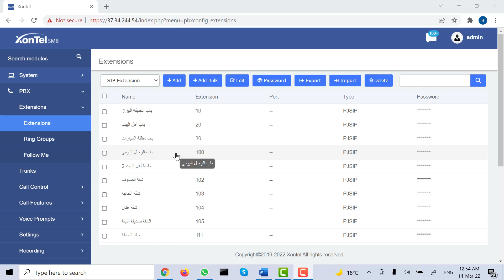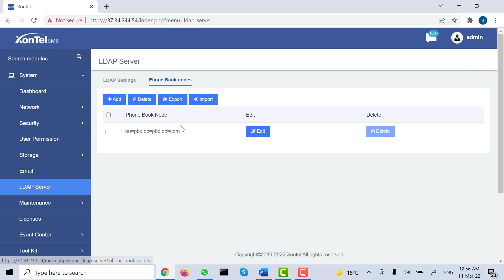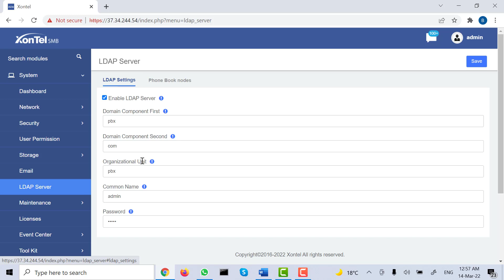19.B. Example of LDAP configuration on XonTel IP phone